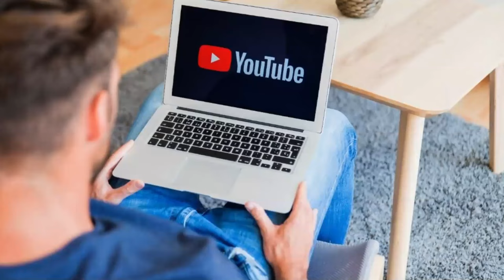GRAU DE BIKE! SÓ OS MELHORES 2023 #23🎶🚀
✔Aprenda agora mesmo como eu aprendi a ser um YOUTUBER de sucesso usando técnicas que ajudam seu vídeo popular de forma RÁPIDA.